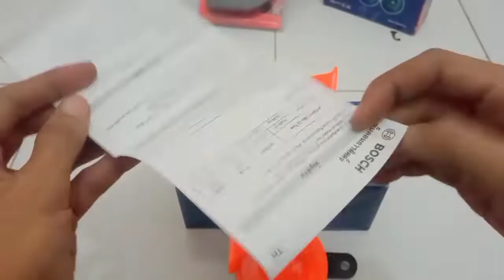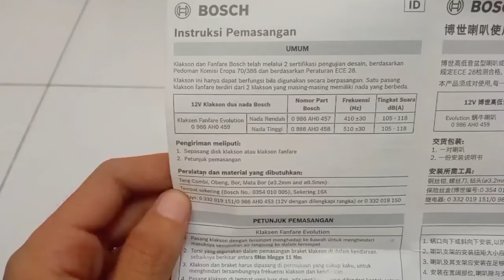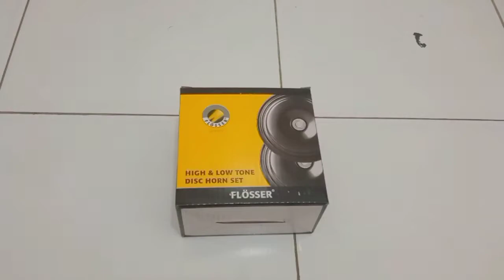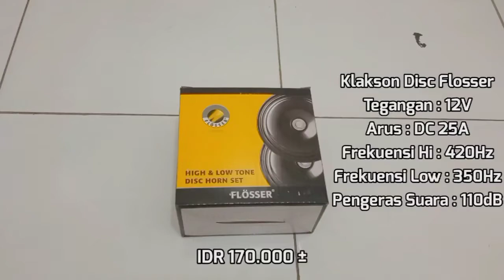6 Klakson Murah Hemat di Kantong [Cek Deskripsi]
Rekomendasi Bermacam Tipe Klakson Untuk Kalian by KacungGaul 2021

Melayani pembelian grosir dan eceran berbagai variasi motor roda dua. Yang berlokasi dikota surabaya.
Info detail

TIMELINE SKIP
#1 - Opening - 0:00
#2 - Penjelasan Klakson - 0:29
#3 - Klakson Keong BOSH Evolution  - 2:33
#4 - Test Klakson Keong BOSH Evolution - 5:44
#5 - Klakson Keong Ride-It Single - 6:38
#6 - Test Klakson Keong Ride-It Single - 7:55
#7 - Klakson Disc Flosser - 8:38
#8 - Test Klakson Disc Flosser - 11:50
#9 - Klakson Disc Termignoni - 13:02
#10 - Test Klakson Disc Termignoni - 14:41
#11 - Klakson Keong Termignoni - 16:40
#12 - Test Klakson Keong Termignoni - 19:18
#13 - Perpisahan :D - 20:24